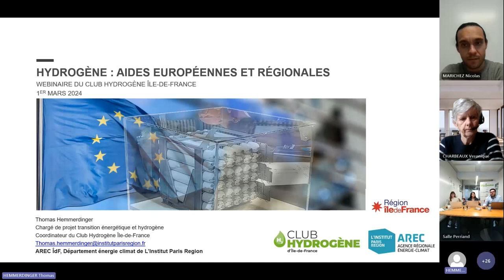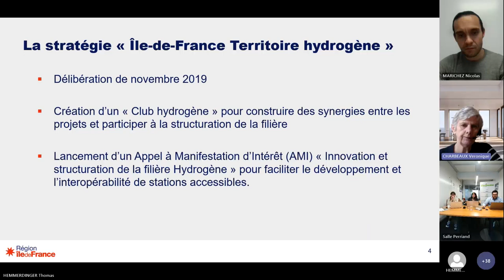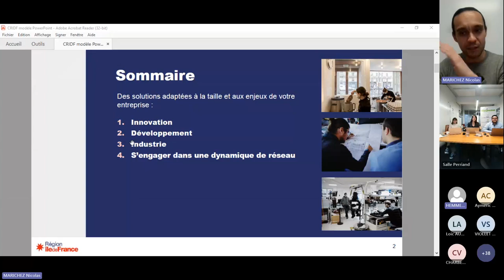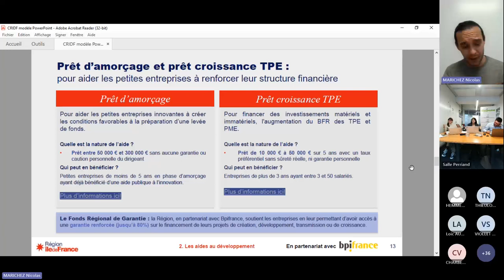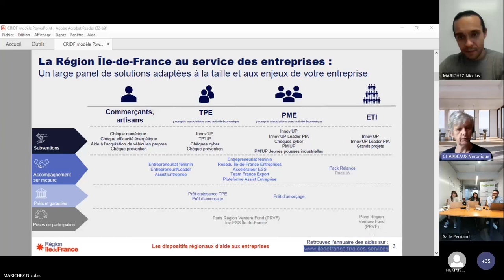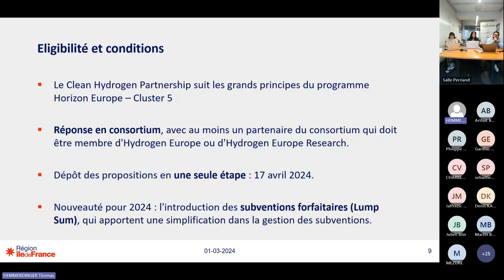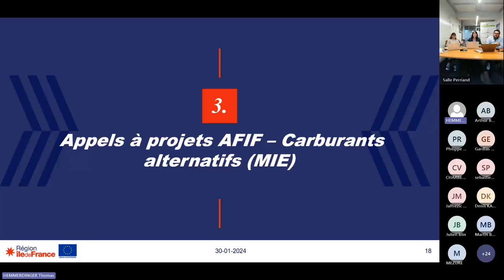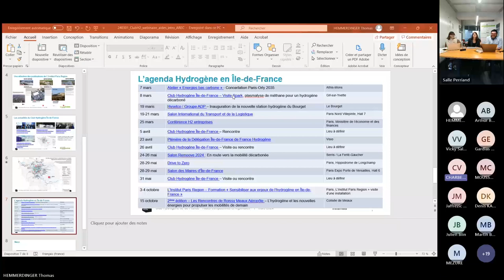Club Hydrogène Île de France : Aides européennes et régionales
Le Club Hydrogène Île-de-France vous a proposé un nouveau webinaire pour présenter les dispositifs européens et régionaux de soutien à la filière hydrogène. Après un rappel de la stratégie régionale hydrogène en cours de mise en œuvre, les principaux guichets de financement ont été présentés par les référents régionaux.